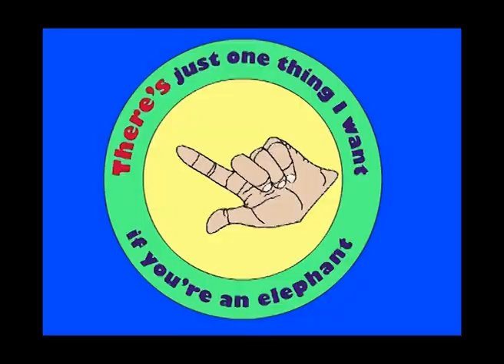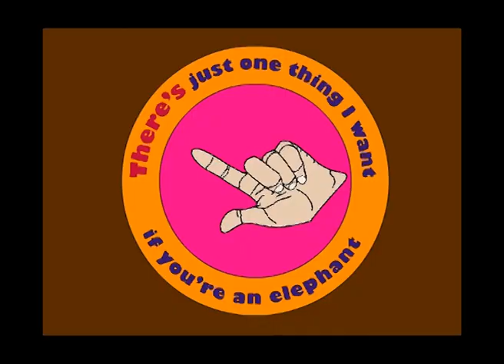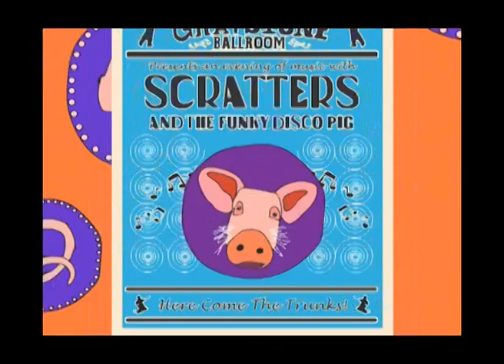Trunks Ahoy (by Scratters and the Funky Disco Pig)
The Scratters getting funky in the jungle. There's so much to see! Lions and tigers and pigs.
Martyn - Bass, vocals and animation
Biff - Trombone and vocals
Mino - Guitar
Julian - Drums
Adrian - Trumpet
Alabaster dePlume - Sax
Loads of people - Yelling
Recorded at Plain Sounds, Cheshire